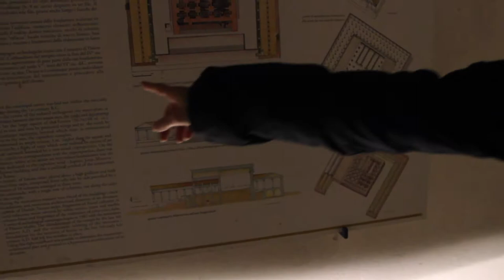Verona Girl's Party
9 ноября 2017 года в Верону приехали девочки из многих городов Северной Италии, чтобы встретиться и познакомиться с городом в компании единомышленниц.
Первая часть программы - эногастрономический тур с создательницами проекта Romeo and Juliet Guide Вирджинией и Сарой.

О канале